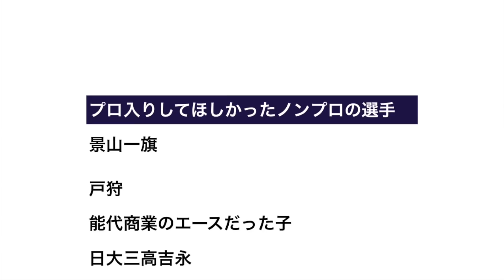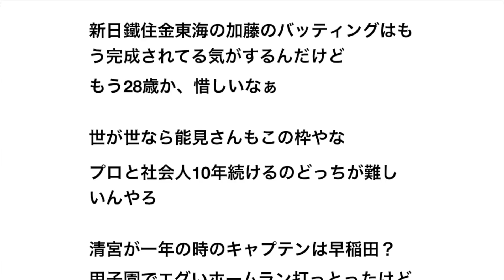プロ入りしてほしかったノンプロの野球選手